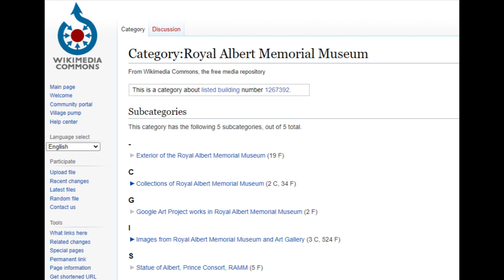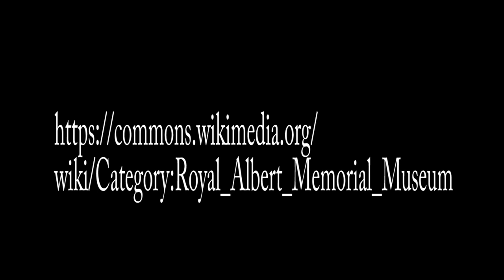Creative Commons, GLAM , RAMM museum in Exeter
Clip from Drama Show. GLAM is a project for Galleries, Libraries, Archives and Museums, RAMM will make images available from the collection on WikiMedia.
There is a longer version with Cory Doctorow explaining how Creative Commons works with text fiction. YouTube search magic should find it. As RAMM demonstrated the ideas in Exeter there could be other applications.